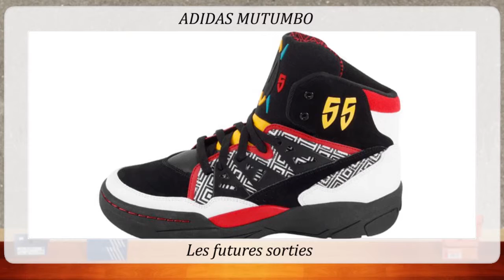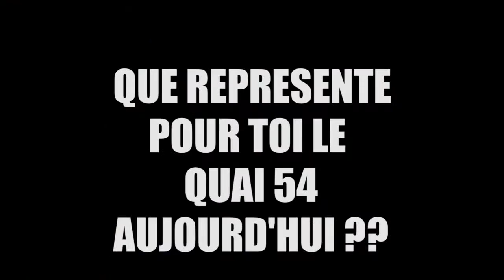Parlez Vous Sneaker L'actu de la Basket 28 Juin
Diffusion bimensuelle
Google+: Parlezvoussneaker

Bonjour,
Sneakerement votre.

Creation originale: Max Limol et Dereez
Production: PVSprod
Mix audio: Dj Sado

28 juin 2013